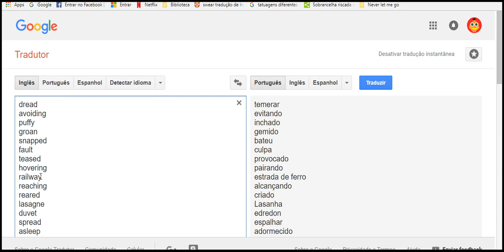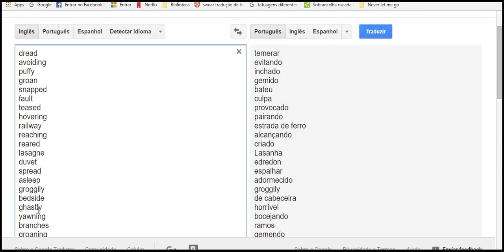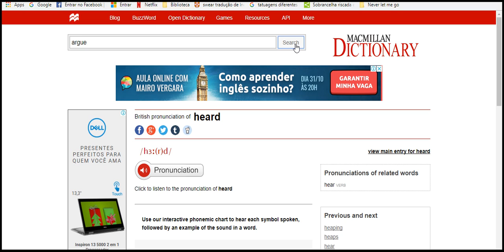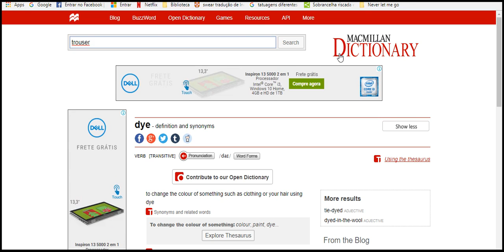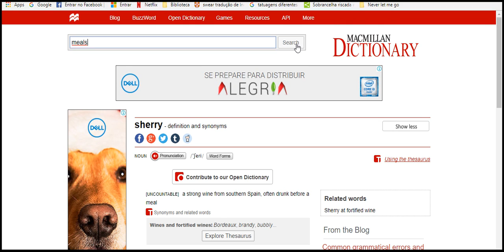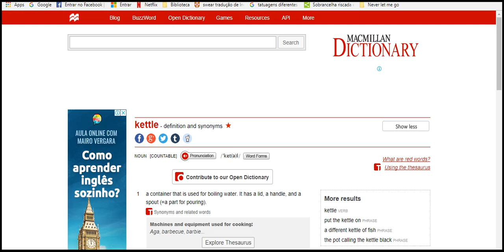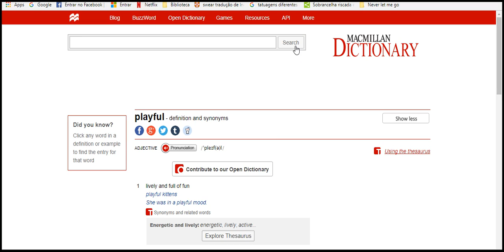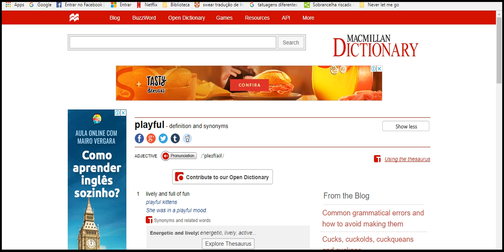special pratical 1